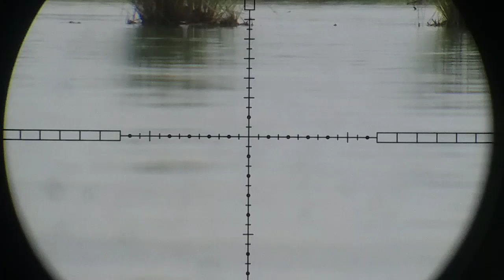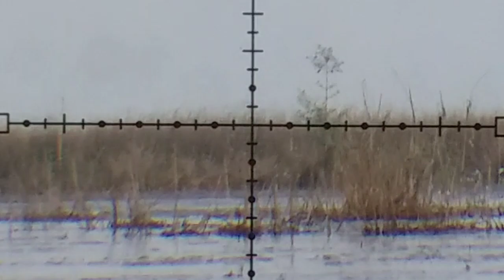MILYARAN....!!! BLIBIS KUMPUL DI SARANG BLIBIS